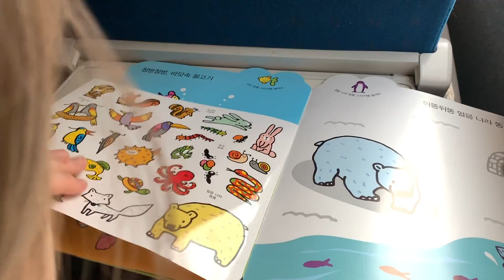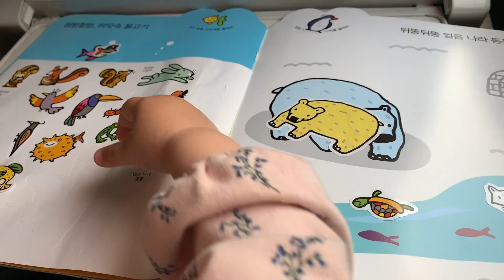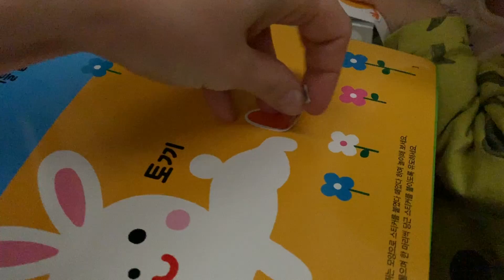ЧТО-ТО ПОШЛО НЕ ТАК | ПУТЕШЕСТВИЕ С РЕБЕНКОМ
Машина, поезд, автобус и самолет - все эти средства передвижения понадобились нам, чтобы добраться из Кореи в Украину. 35 часов и мы у бабушки с дедушкой! Чем занять ребенка в пути и почему нам пришлось ждать 12 часов в Стамбуле.